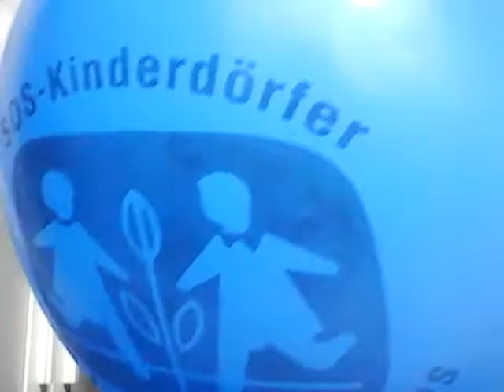Mein erstes Video